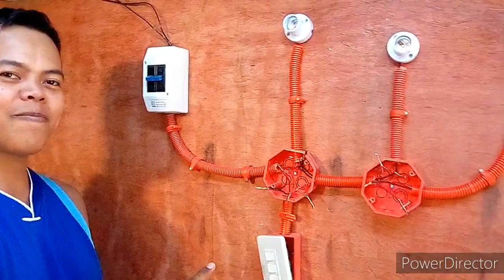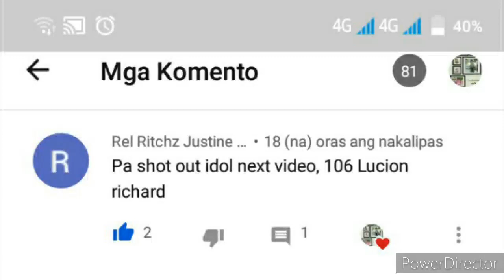3 Gang Switch Wiring Installations [ Actual Wiring Tagalog ]